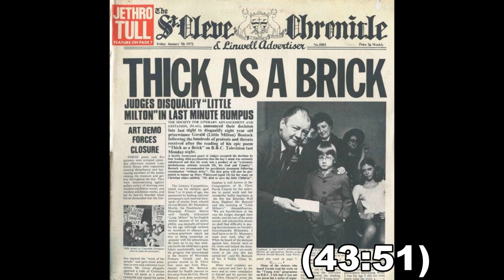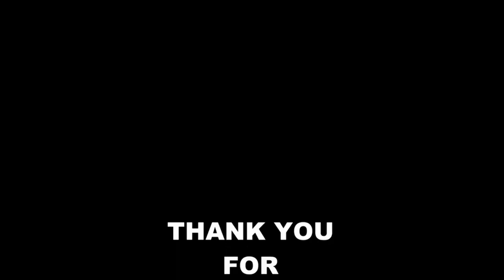My Personal Top 10 Progressive Rock Suites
*ENG:* As the title suggests, here is my personal Top 10 Progressive Rock Suites! Enjoy!

*IT:* Come da titolo, eccovi la mia personale Top 10 Progressive Rock Suites!